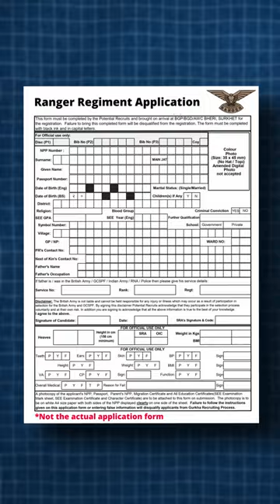How Do You Get Into The Ranger Regiment (Plus Pay)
How much do Britain’s New Ranger Regiment get paid?

This is Britain's new Special Operations Cable regiment, they conduct missions previously carried out by special forces personnel.

Much like the Pathfinders, you can’t go straight from civilian to Ranger. First you need to have already passed basic training and have served in the army for 18 months.

After this you can then volunteer to undertake the ranger assessment cadre. This is a two week intensive course designed to test your mental and physical fortitude. It culminates in a brutal 100km team patrol.

If you pass this you’ll then move onto the ten week All Arms Ranger Course. This is less of a test and more akin to training as the AARC has a 90% pass rate.

So assuming you aren’t one of the unlucky 10%, you’ll join one of the 4 ranger battalions and receive another 8 months of role and mission specific training.

So how much are you getting paid?

Well again much like the pathfinders, these guys are special operations cable but aren’t actually special forces soldiers. This means they aren’t on the increased Special Forces Pay table and instead receive the same amount as a regular army soldier.

This means a Lance Corporal shall earn around £30,800, a Corporal Shall earn around £35,700 and a Sergeant Shall earn £40,000.